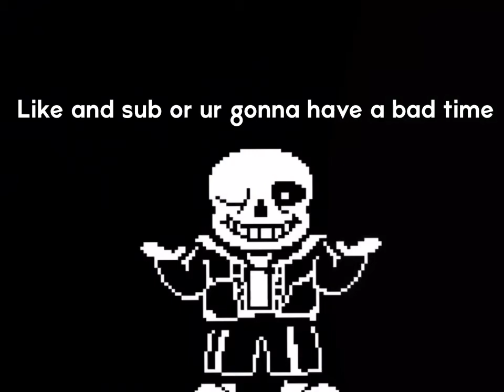LAZAR BEAM FORTNITE 1v1 FAIL!!! (Cringe Warning!) CHECK COMMENTS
Hey guys welcome back!! And today I will be making a vid of LazarBeam failing in a fortnite 1v1 on a live stream with 100K+ People!

Go check out LazarBeam’s video!!

Go check out LazarBeams channel!! Over 13M subs